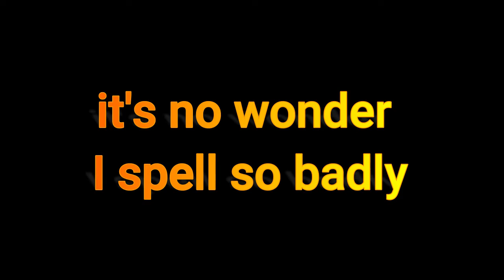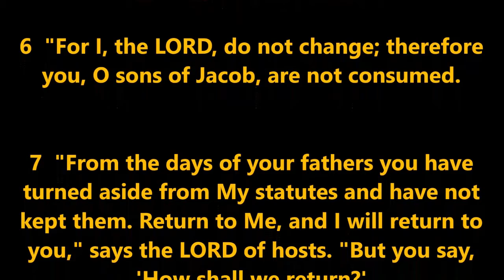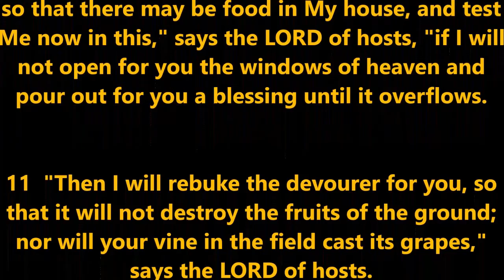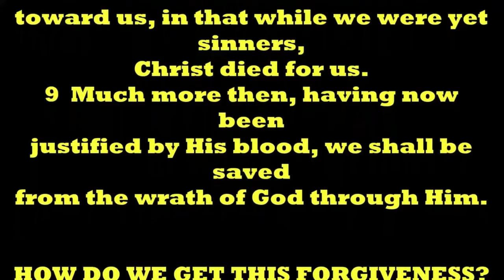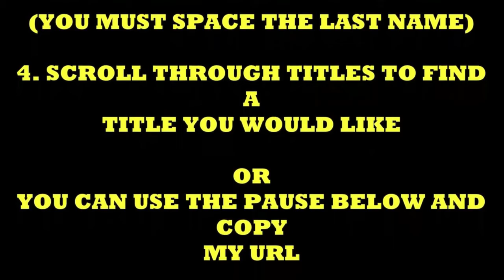THOUGHT FOR THE DAY PASTOR PETE 04 21 2020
TEST GOD ... HE WANTS YOU TO DO IT